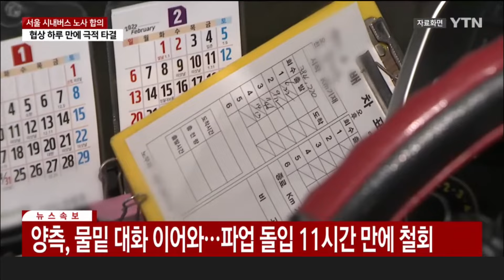[세상만사] 서울 시내버스 노사 협상 타결…파업 전면 철회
총파업 돌입을 예고한 서울 시내버스 노조와
서울시 버스운송사업조합이 막판 협상이
오늘 오후 3시에 타결됐다는 소식이 들어왔습니다.

협상을 어제 오후 3시에 시작했으니까
협상 시작한 지 24시간 만에 타결한 겁니다.

오늘 새벽 4시 파업 돌입한 지 11시간 만이고요.

양측이 임금인상 안에 합의했다고 하는데요.